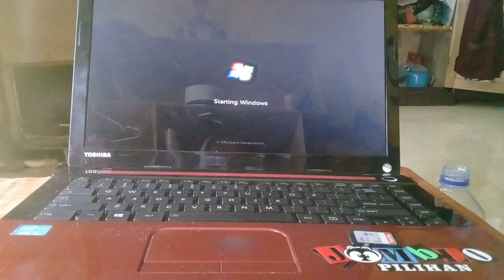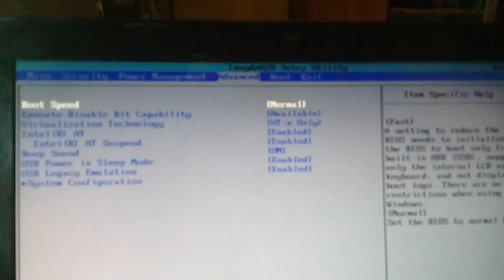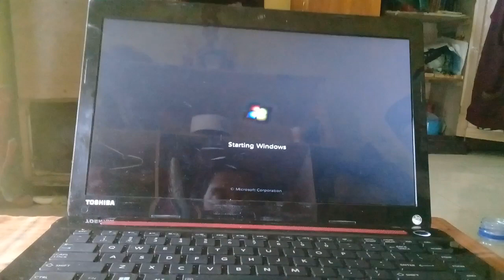CARA MENGATASI LAPTOP DIBUKA LANGSUNG HIDUP OTOMATIS